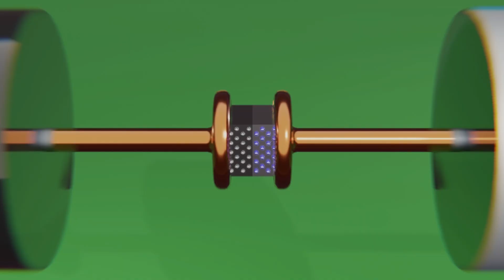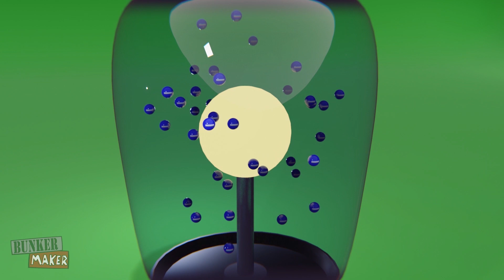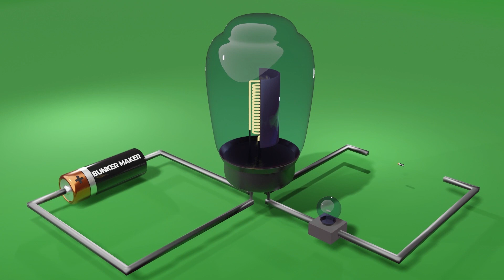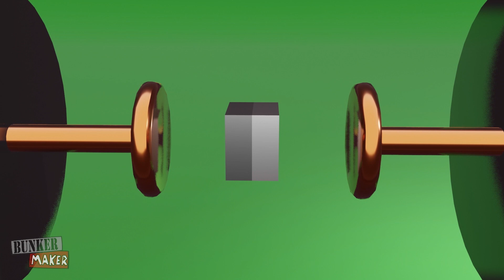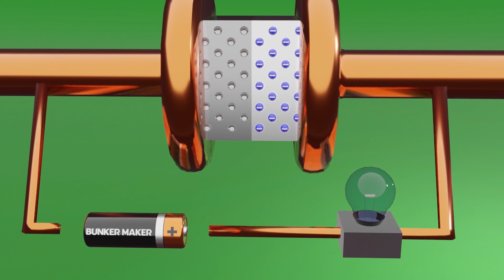Come Funziona un Diodo? ⚡ che cos'è un Diodo? 3D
Sicuramente avrete incontrato un Diodo, ma vi siete mai chiesti come funziona un diodo? Ah non sapete neache che cos'è un Diodo?

Avete presente un Led? Ecco.

Il Diodo è uno dei componenti dell'elettronica Moderna e i Diodi vengono utilizzati tantissimo in un sacco di applicazioni, noi utilizziamo sopratutto Diodi semiconduttori ma in passato tutto è iniziato grazie alla scoperta dell'emissione Termoionica di Guthrie e dopo grazie alla scoperta del diodo a Vuoto con Ambrose Fleming... Ma non complichiamoci troppo le cose!

In maniera semplice e grazie a questo "mini corso di elettronica" insieme al supporto 3D imparerete subito e in maniera semplice cos'è un Catodo, un Anodo e una Giunzione PN

Qui sotto potete andare a vedere altri dei nostri Video per capire meglio il funzionamento dell'elettricità e l'elettronica in generale!

Come si Produce la Corrente Elettrica
Motore elettrico in Corrente Continua

Vi lascio al Video e fatemi sapere poi nei commenti altre invenzioni che vorreste vedere!

Aiutami a produrre Video migliori!

I nostri Social:
Bunkermaker

◉ Effetti e montaggio: Adobe Premiere Pro CC